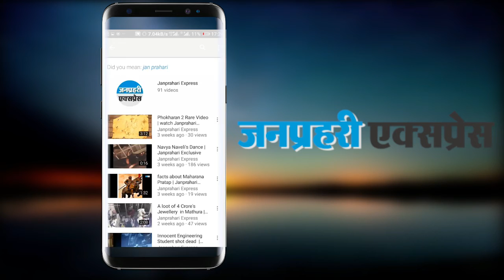शत्रुघन सिंहा पर मोदी सरकार सख्त, घर पर चला बुलडोजर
The city civic body has razed illegal extensions and constructions in an eight-storey residential building owned by BJP MP Shatrughan Sinha in Juhu area.

The Brihanmumbai Municipal Corporation (BMC) had received several complaints of illegal extensions in Sinha's residence 'Ramayan' in the last few months. Subsequently, notices were also served to him, a civic official said today.

"Though Sinha replied to our notices, we still found lapses and extensions violating the construction norms.

Therefore, we served him another notice last week and demolished the illegal constructions yesterday," the official said.

The Lok Sabha member from Bihar, who has been at variance with the BJP's stand on a host of issues, was at home when the demolition work was carried out.

The civic official said Sinha cooperated while the illegal extensions were razed at his home, where he lives with his family.